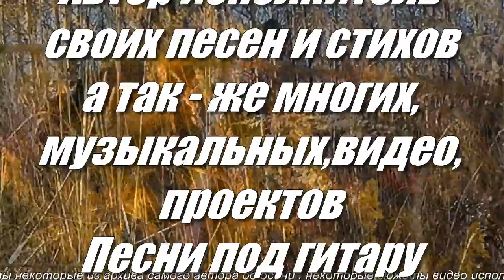Бежал за осенью я вслед - ВНИМАНИЕ !!! ДЕБЮТ !!! - Алексей Доктор Леший - бард